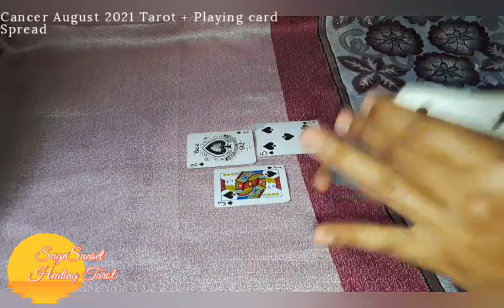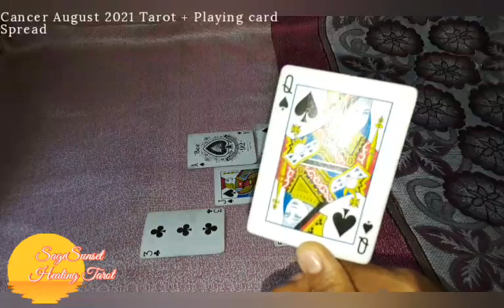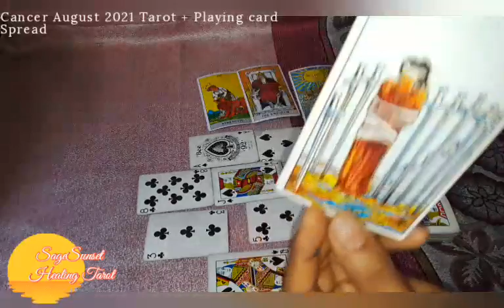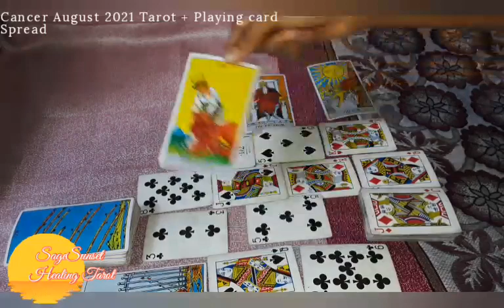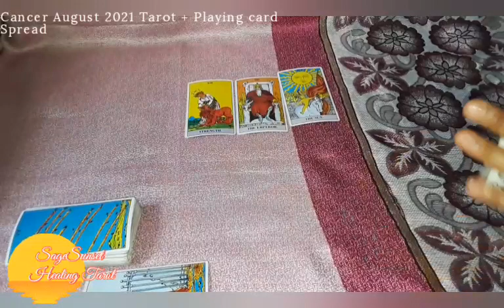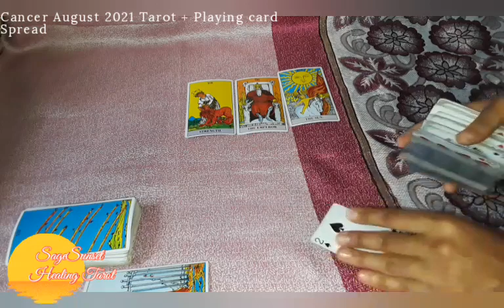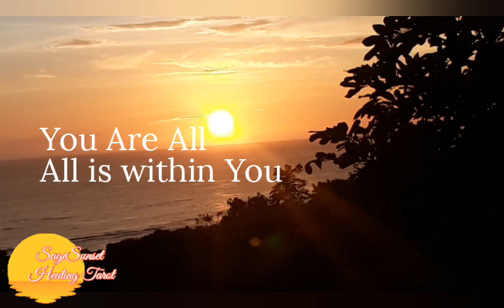Cancer In case you feel stuck / Take The Leap of Faith- U Have support!